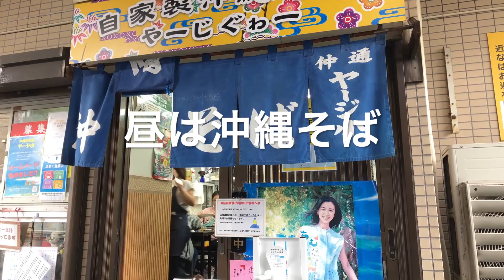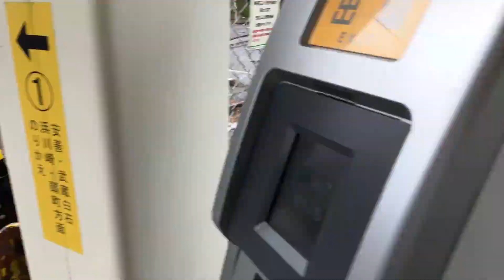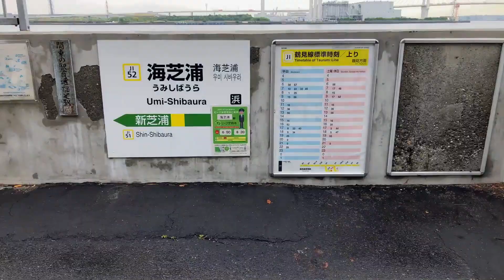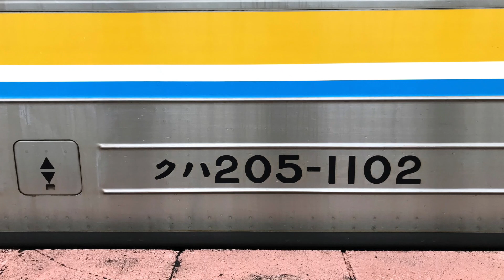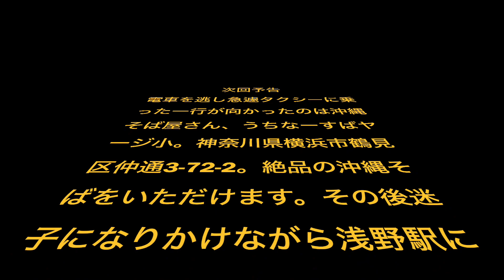お昼に絶品沖縄そばを頂いてから浅野駅〜海芝浦駅と進み、眼前の風景に興奮する鶴見線の旅3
前回まんまと電車に乗りそびれた一行はタクシーでお昼ご飯へ。
絶品沖縄そばに舌鼓を打ち、気を取り直して海芝浦を目指します。
都心からも近いのに沖縄、工場、海が堪能できる鶴見線の旅です。